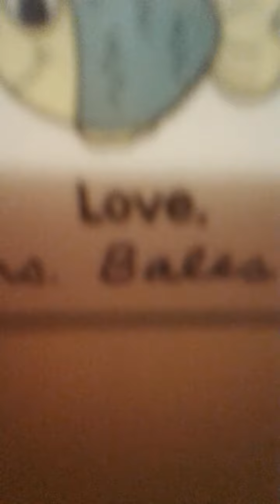room tour read desc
it's a bit messy